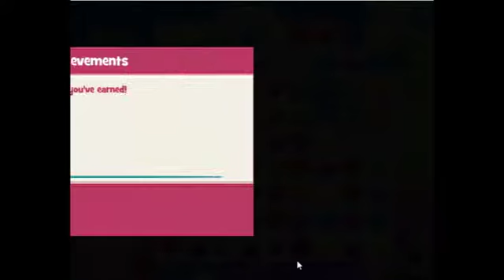Cookie Jam Level 4945(with mandatory boosters)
By Jan Dunlorev